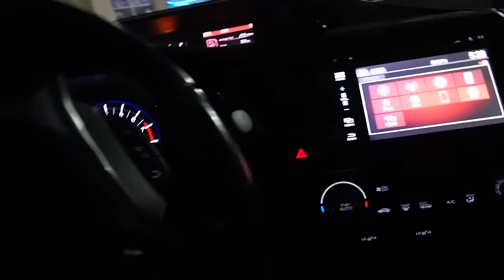APPLE STORE DUMPSTER DIVING JACKPOT!! FOUND iPHONE 15!!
Today is the first video for a new year and a better beginning, I decided to go dumpster diving to the apple store and omg we legit found a working IPhone 15 and a lot more!! watch the full video to see what els we got!!

Social Medias
- Instagram Personal: Ahmedmoeee
- Instagram Reels: Ahmedmoeee